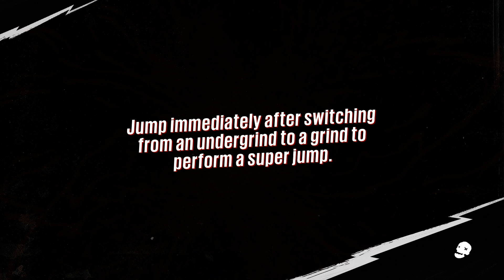Sunset Overdrive Gameplay Part 17 - A Hero's Duty